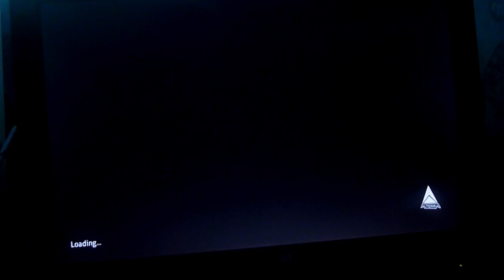play subnautica 7+ video game on ps4